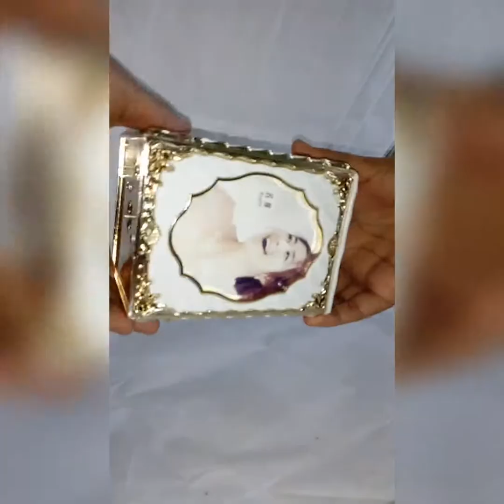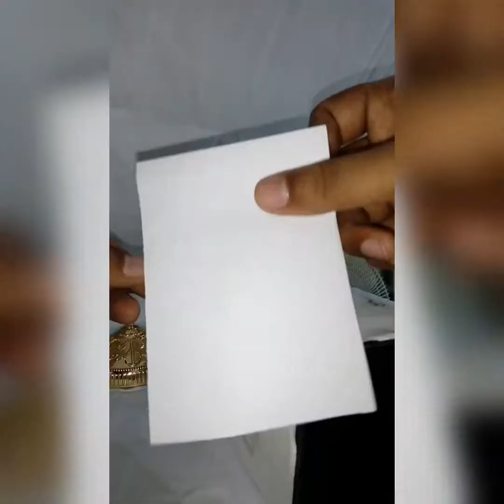RAINBOW PRINTS AND GIFTS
user manual for musical rotating frame